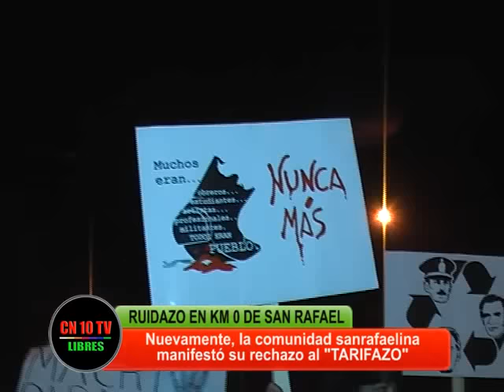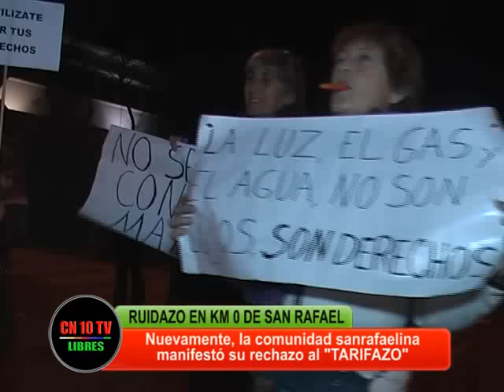SAN RAFAEL CONTRA EL TARIFAZO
Vecinos y organizaciones sociales de San Rafael se expresaron en el kilómetro 0 de la ciudad para expresar su rechazo al tarifazo del gobierno en los servicios públicos.